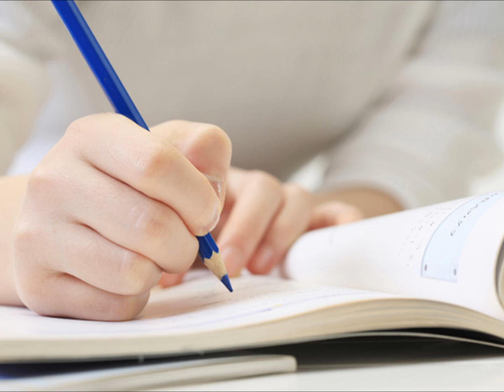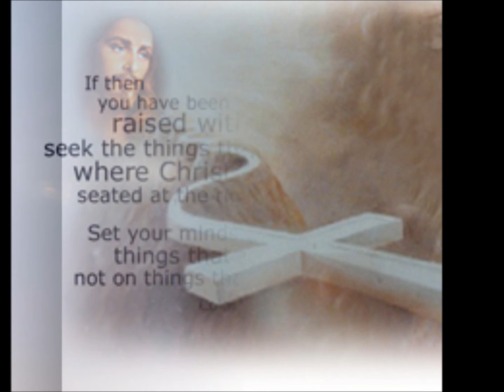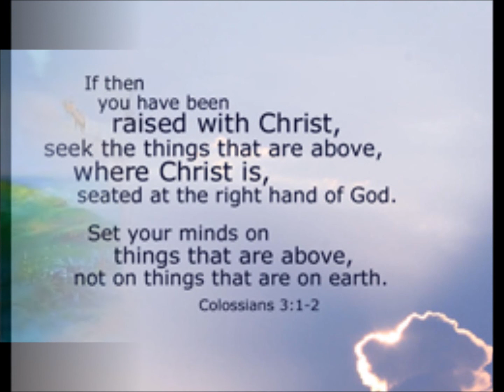人生のゴール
祈りの園・ペトロ神父が、人も子は引き渡される。いちばん先になりたい者は、すべての人に仕える者になりなさい。マルコによる福音9:38-43,45,47-48について語っています。